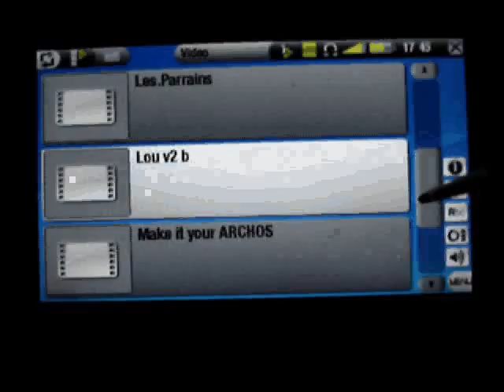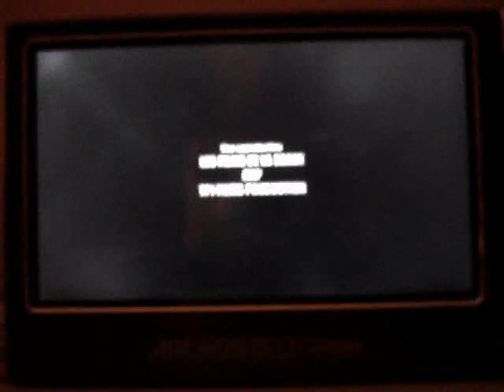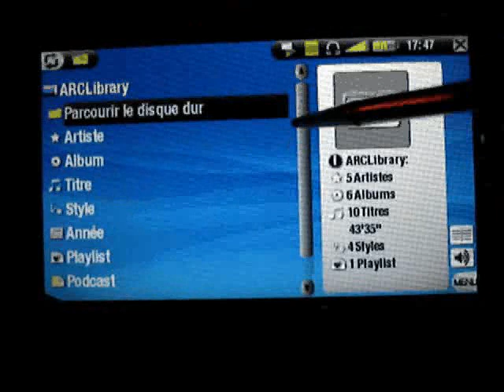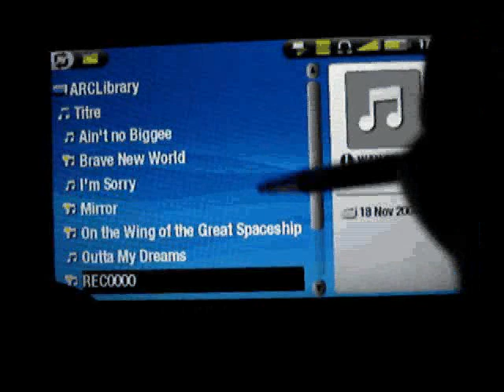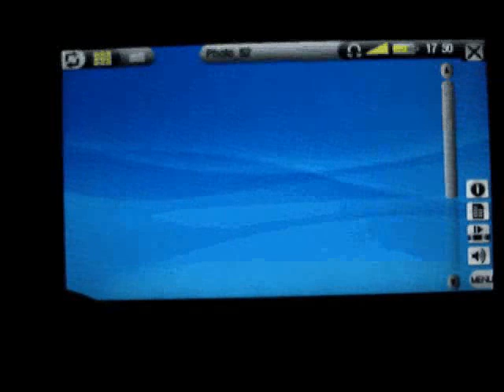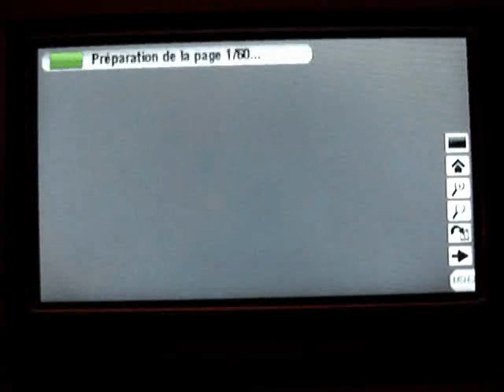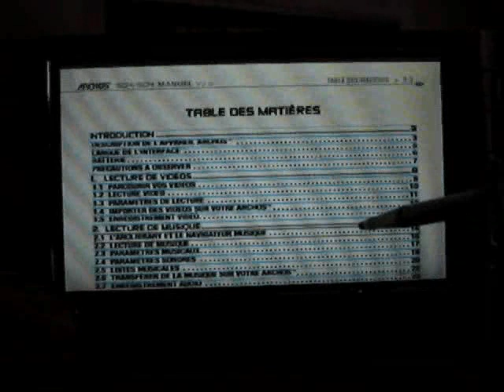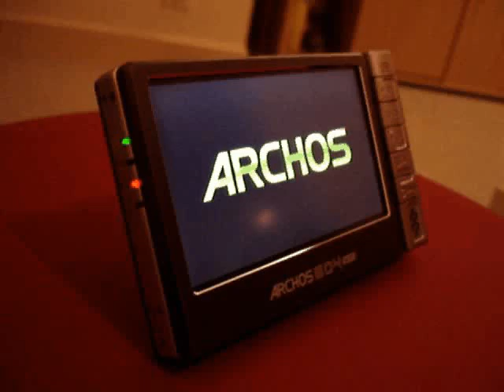Test de l'Archos 604 wifi (1)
Petite vidéo de l'Archos 640 wifi, première partie : l'interface.